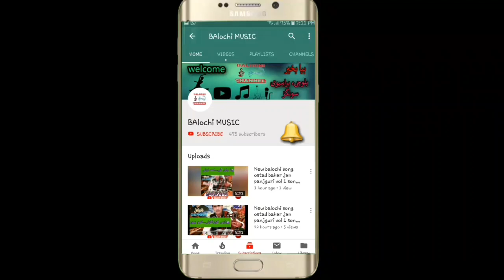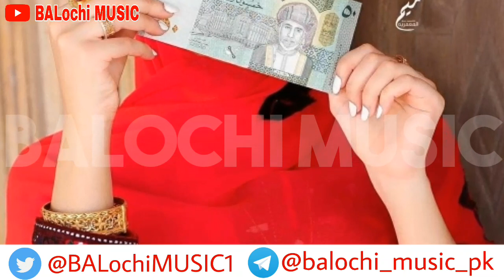NEW BALOCHI SONGS 2020 PEER DAD GHAMGEEN VOL137 PART 3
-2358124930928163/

تواتر Twitter